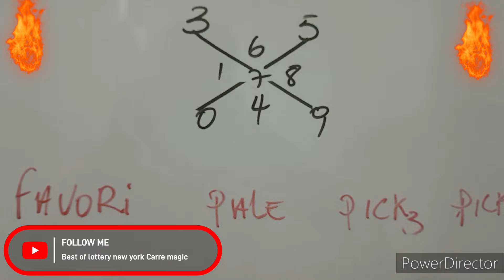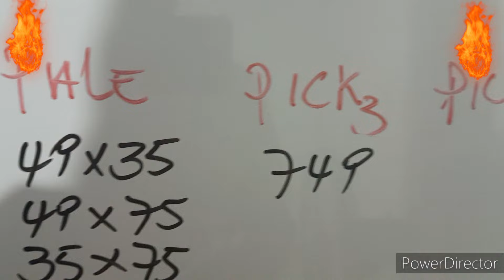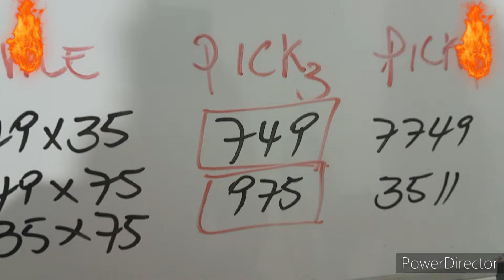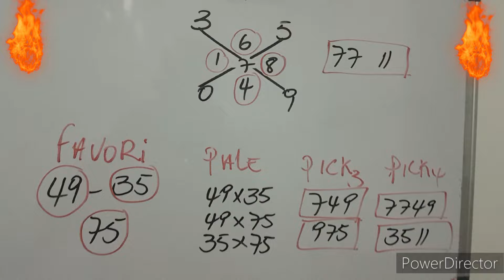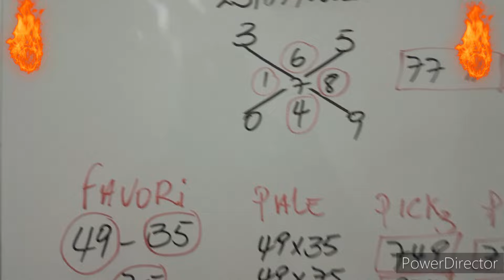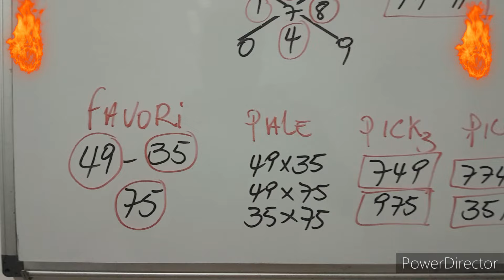Boul Cho Kraze bank 23 Juillet 2024-Croix du jour Bingo FL (93 78)Boulchotiragejodia